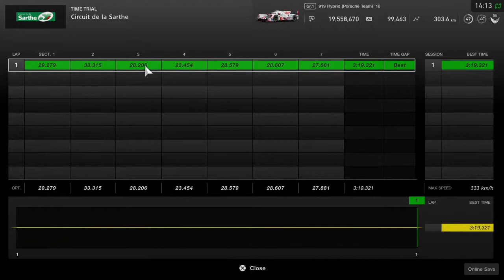Lemang Lemons TT (while fighting a cockroach)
PSN - DannyRacing_3967
           h313n4_lawny (OCE account) // DHANESH_WJD (Time trial account)

62 regional top 10 times in GT Sport - (15 for Nations cup, 5 for Manufacturers' and 42 for Daily Races)
9 Regional Records (Daily Races and FIA)
19 Global Top 10 times (Daily Races and FIA)

GT SPORT, Hatsune Miku Project Diva Future Tone DX, ACC, AC, GTA5

FIA GTC Nations Cup 2020 official season Malaysia number 1, Asia top 25
FIA GTC Nations Cup 2021 S1 official season Malaysian number 1, Asia top 16
Professional sim racer since July 2018